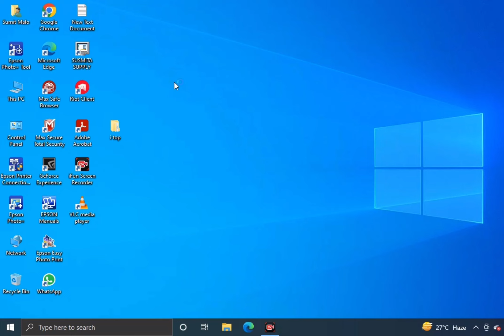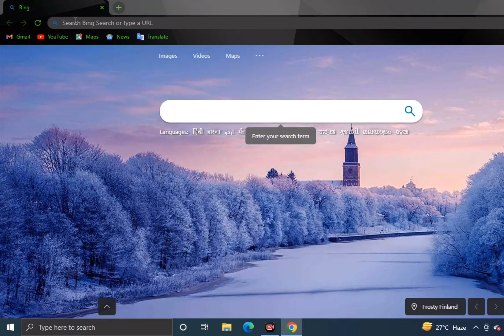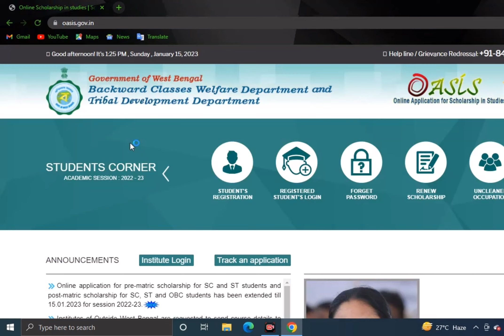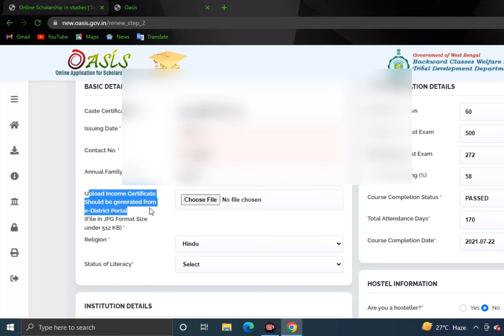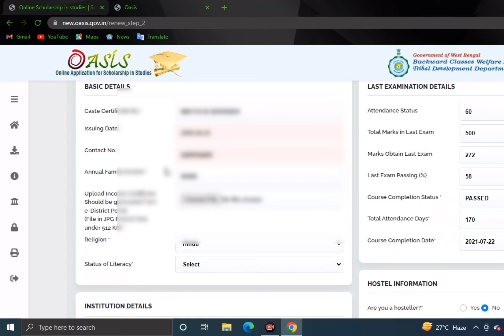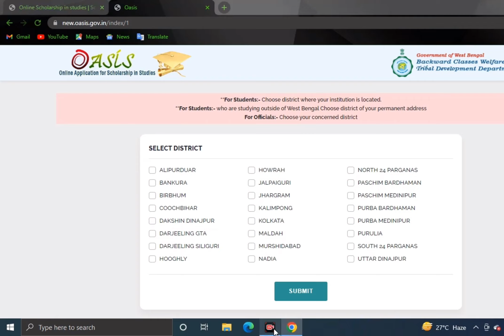Oasis Scholarship 2022-23 Renewal Form Fill Up Online | Oasis Scholarship Renewal 2022-23 Last Date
oasis scholarship 2022-23 renewal form fill up last date
oasis scholarship 2022-23 renewal for obc
oasis scholarship 2022-23 renewal otp
oasis scholarship 2022-23 renewal for college students
oasis scholarship 2022-23 renewal income certificate
oasis scholarship 2022-23 renewal ration card problem
oasis scholarship 2022-23 renewal form fill up
oasis scholarship 2022-23 new registration
oasis scholarship 2022-23 form fill up
oasis scholarship 2022-23 otp problem
oasis scholarship 2022-23 renewal last date
oasis scholarship 2022-23 problem
oasis scholarship 2022-23 class 11
0asis scholarship
oasis scholarship 2022-23 document
oasis scholarship 2022-23 renewal problem
oasis scholarship 2022-23 college